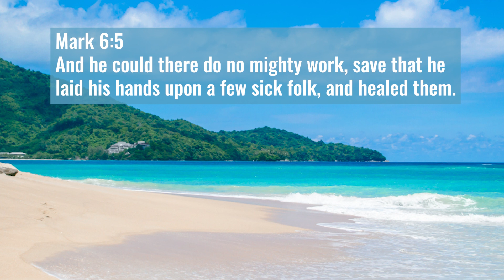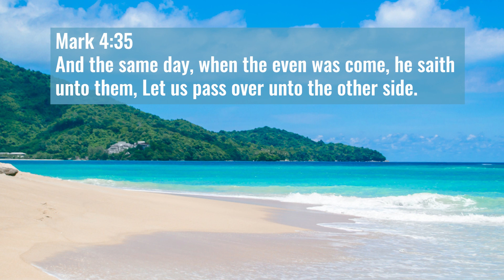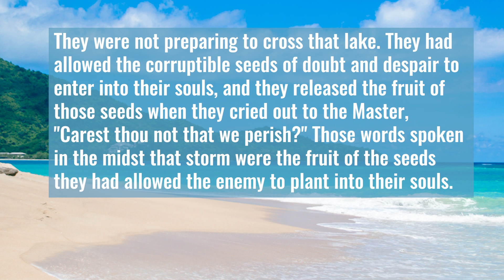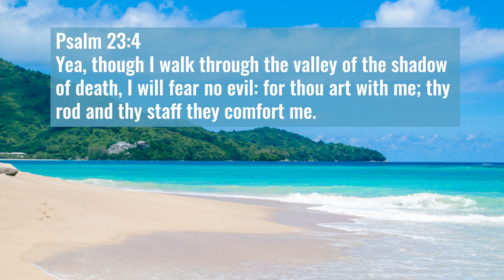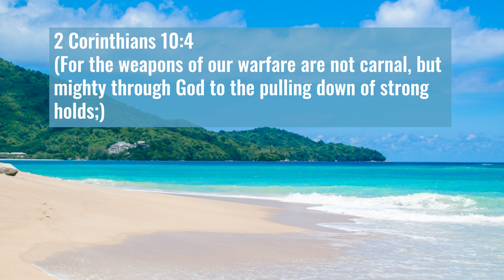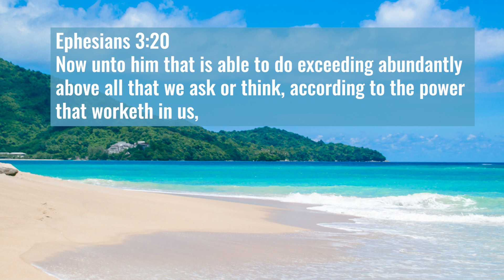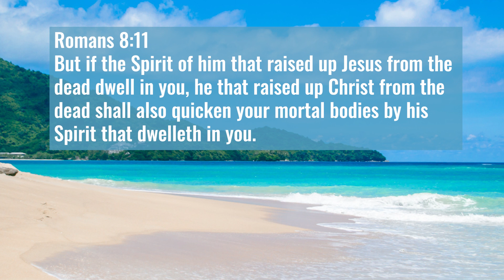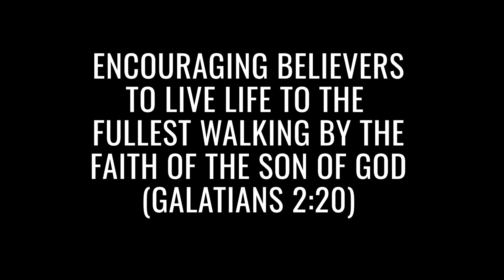399 | Truth And The Temptation | Part 05 | Are We Feeding Faith Or Fear?